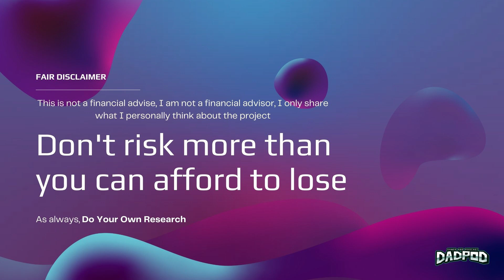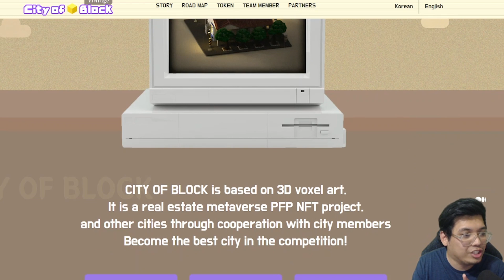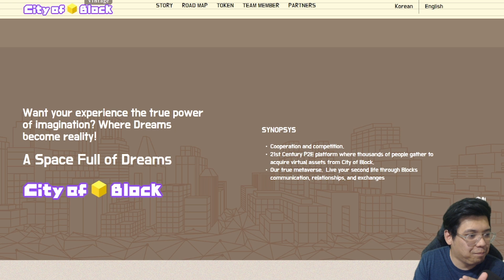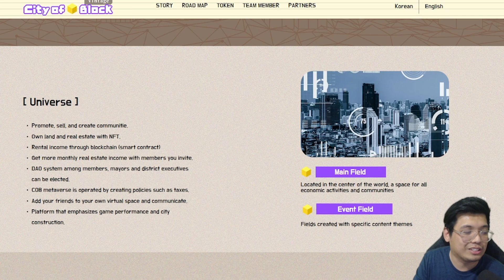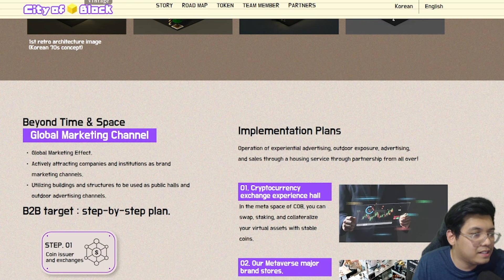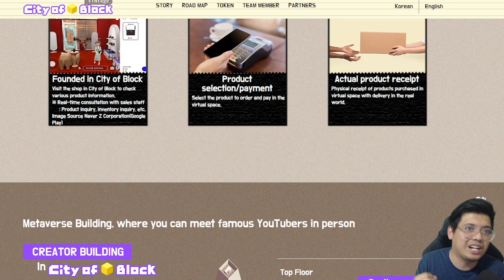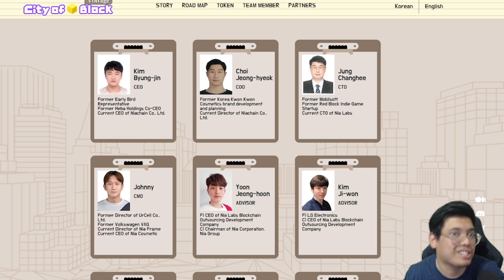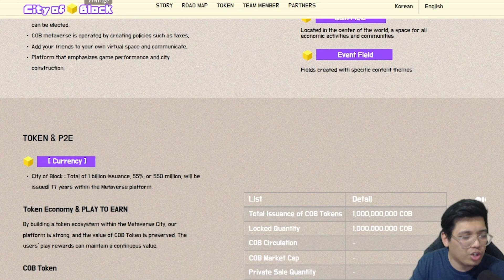CITY OF BLOCK - NFT GAME REVIEW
A new interesting NFT game